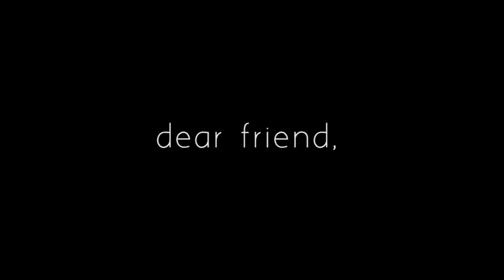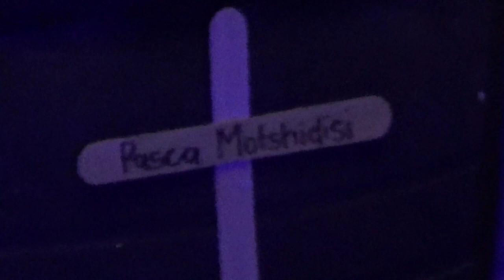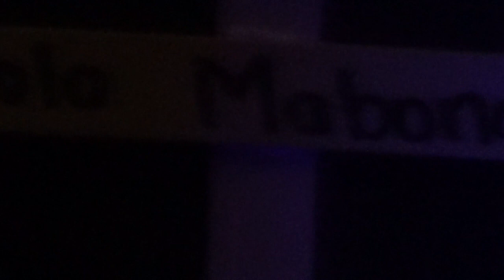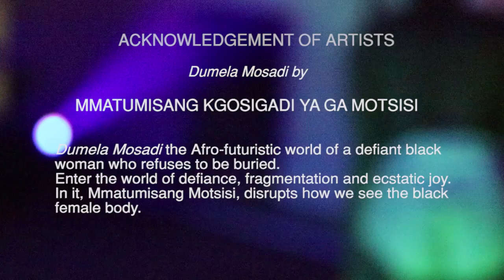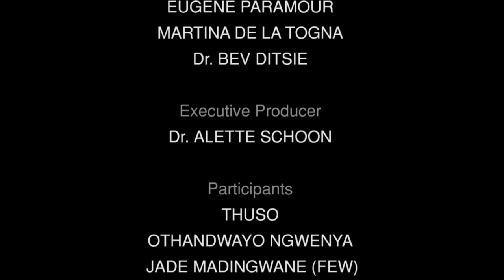dear friend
Writing a letter is a unique kind of intimacy. It takes care, time and thought. ‘dear friend’ is a film that draws from the contemplative patience of letter writing to share the story, of many women, rarely told. The letter greets the viewer with an abrupt and fierce jerk into the memories of the two survivors of intimate partner violence. You are invited into the intimate psychology of two women and into the fragmented, visceral, dark and shadowed reality of intimate partner violence in same-sex relationships. It is a glimpse into what the film unravels through light and shadow: the survivor’s journey of denial, acknowledgement and determination to leave. Through their voices we can hear and imagine and also acknowledge, as members of our societies, how we have failed to see that their story is a true one. The film leaves no room for “women cannot be violent”, nor for ignoring the very real truth of the survivors. ‘dear friend’ demands you to admit to yourself all the things you may have chosen to be blind to and to see past the darkness and the shadowed veil of silence shrouding this issue. It casts light and commands: even if you choose not to see, you will hear these stories.

Production by Tumelo Thamaga and Sinalo Thuku